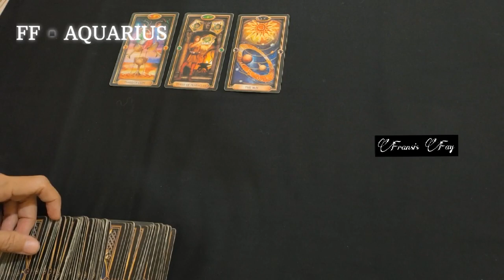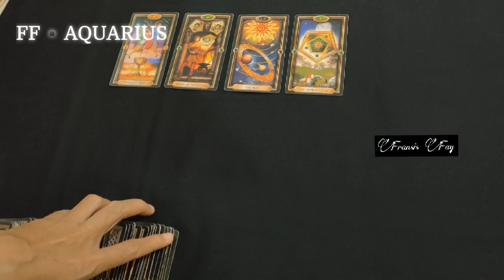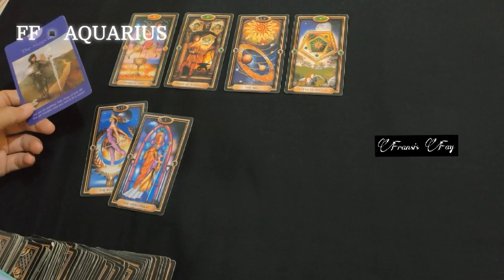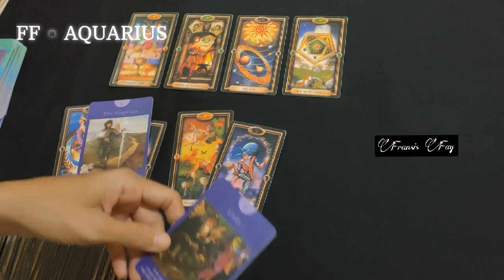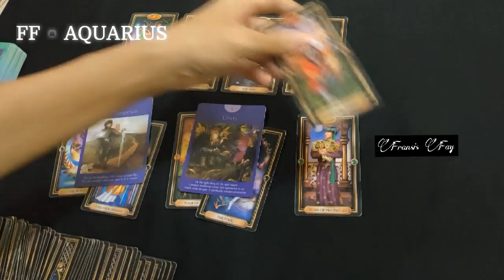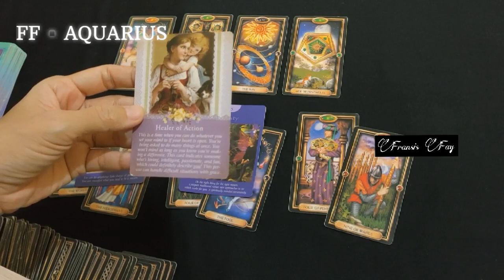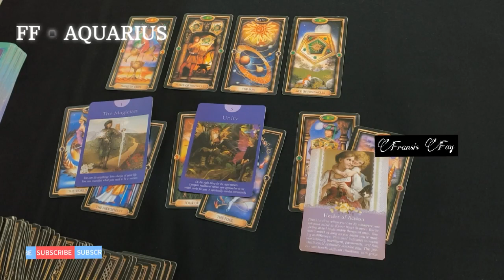AQUARIUS FEBRUARI 2021 SITUASI KEUANGAN SINGLE BERPASANGAN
ini adalah bacaan umum/asmara gratis.

👁 Psychic Reading